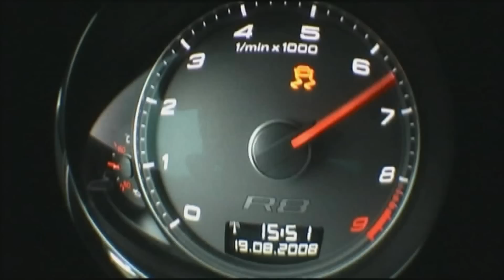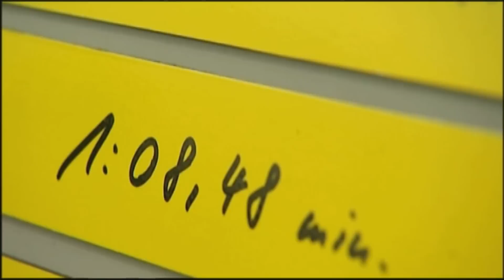Tracktest Audi R8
Mit dem R8 ist Audi endlich in der Sportwagen-Liga angekommen. Jetzt muss die V8-Version zeigen, was sie beim Tracktest zu leisten imstande ist.